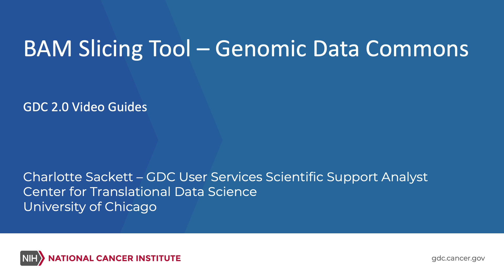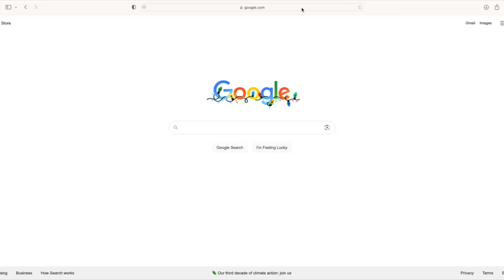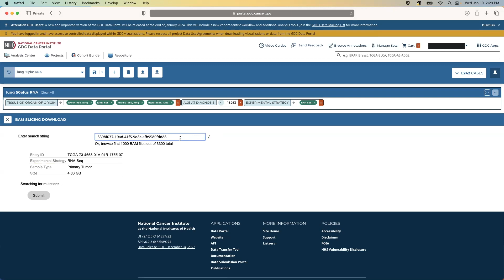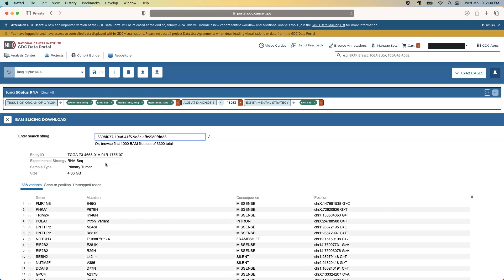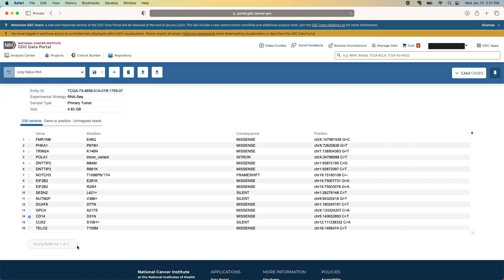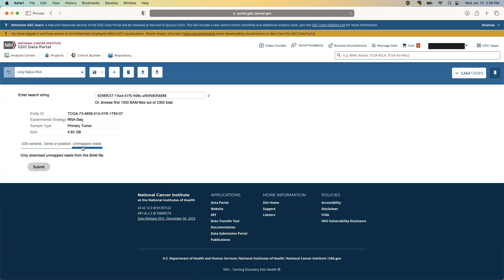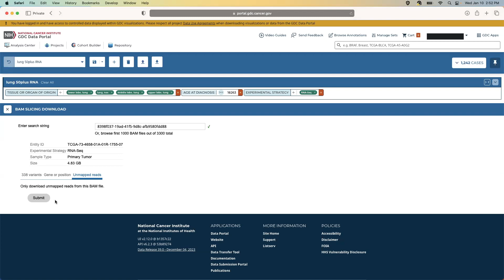BAM Slicing Download Tool – Genomic Data Commons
The GDC BAM Slicing Download Tool allows users to download parts of a Binary Alignment Map (BAM) file corresponding to a specific region of the genome instead of the whole file. In this video, learn how to use the GDC BAM Slicing Download Tool to download parts of a BAM file.